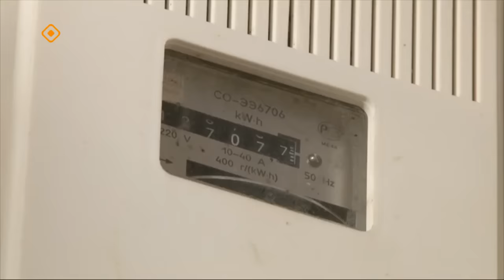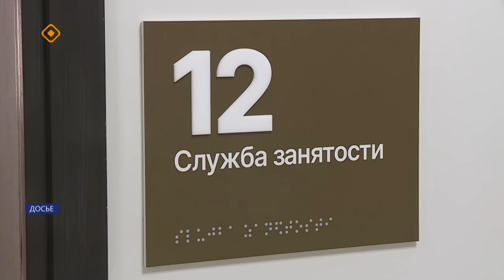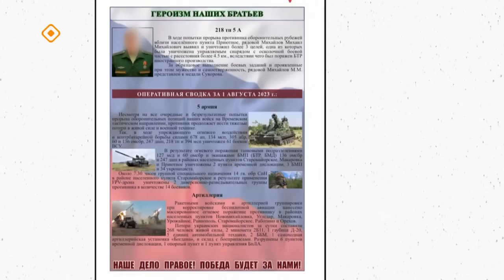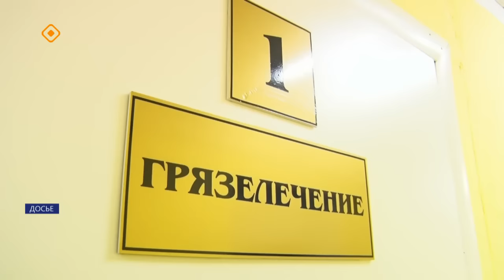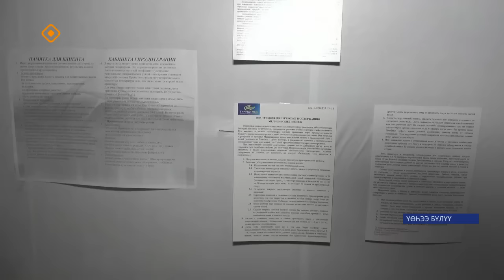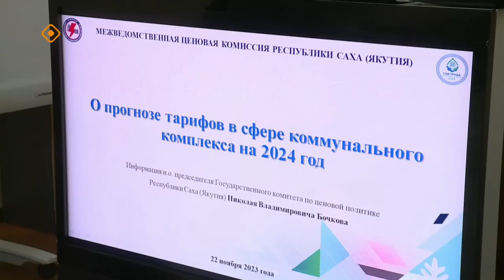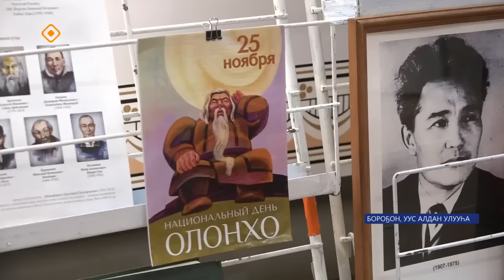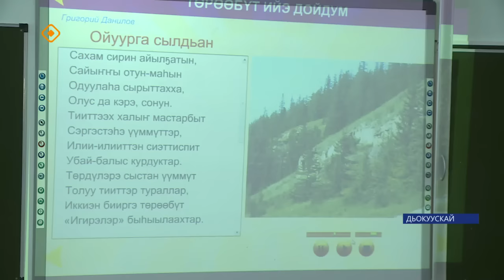Күнтэн күн. «Саха Сирэ» информационнай биэрии (25.11.23)